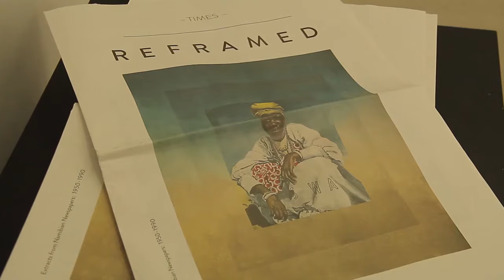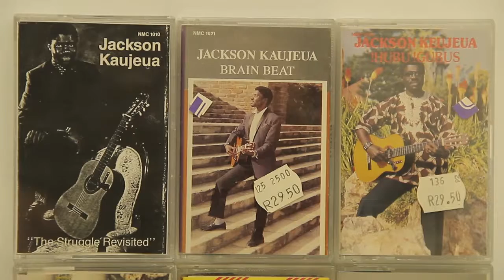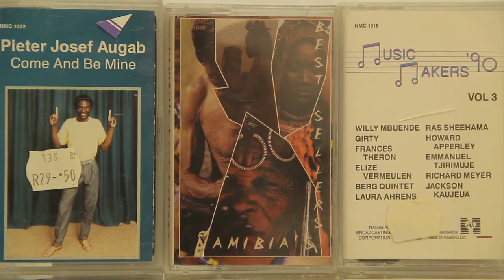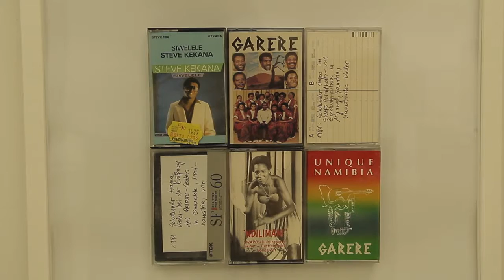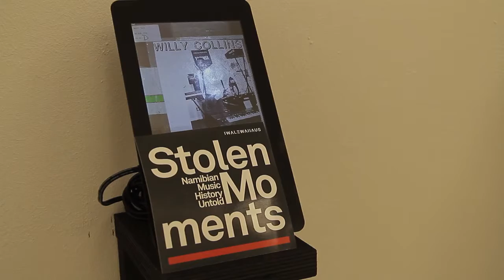Stolen Moments (interview with curator Aino Moongo)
A short netvideo where the curator Aino Moongo comments about the exhibition Stolen Moments (Stolen Moments - Namibian Music History Untold). This video, by Claudio Manoel Duarte (director, Brazil) and Rebecca Bauer (Editor, Germany), was produced in Bayreuth (Germany), in 2016, supported by Iwalewahaus (University of Bayreuth).